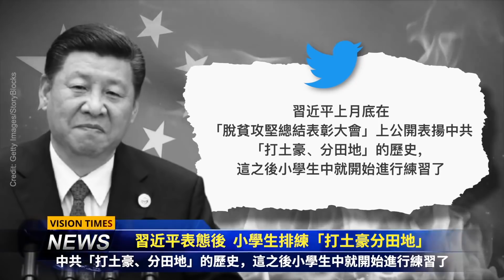民主黨打算罷免拜登？12州聯合起訴拜登；川普現身紐約引關注；器官捐獻率作為城市考核標準；央視封殺不了NBA